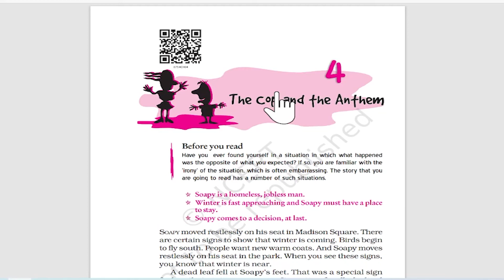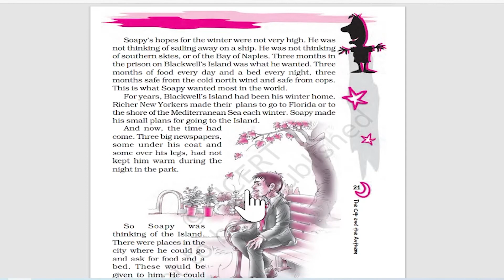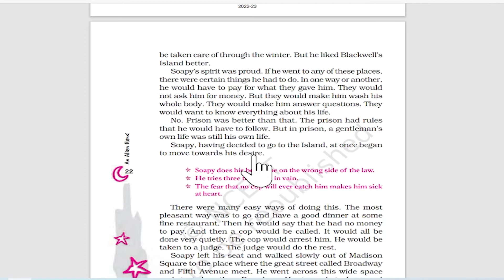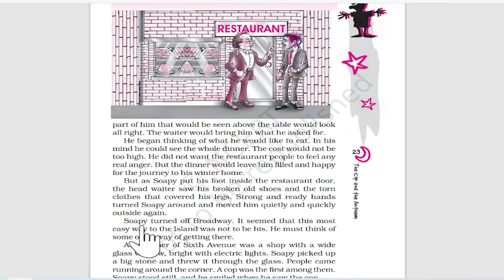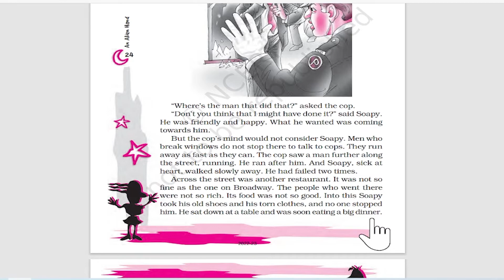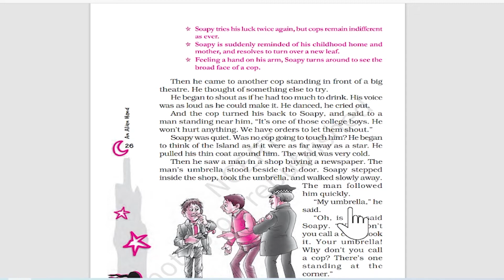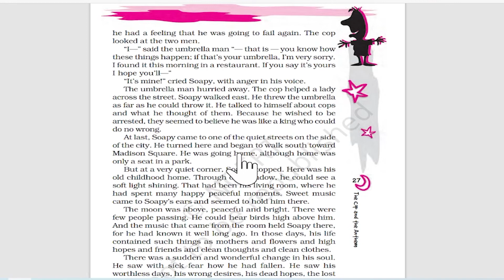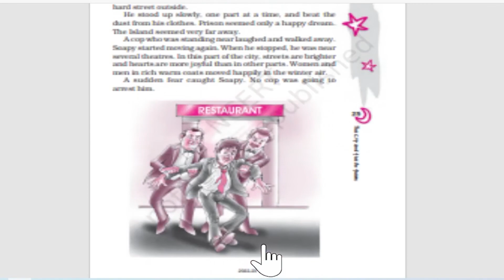Class 7 English Alien hand | Chapter 4 | The Cop And The Anthem | Explanation In Hindi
इस वीडियो में हम कक्षा 7 की English की NCERT का Chapter :4पढ़ेंगे। हमे उम्मीद है कि यह वीडियो आपके लिए अवश्य ही लाभदायक सिद्ध होगा। अगर आप हमे कोई सुझाव देना चाहते हैं तो कमेंट में अपनी बात जरूर लिखें। आपके सुझाव हमारी इस यात्रा को एक सही दिशा प्रदान करेंगे। धन्यवाद.!

✔️ Class: 7th
✔️ Subject: English
✔️ Chapter: The cop and the anthem || Chapter 4th
✔️ Topic Name: Explanation In Hindi